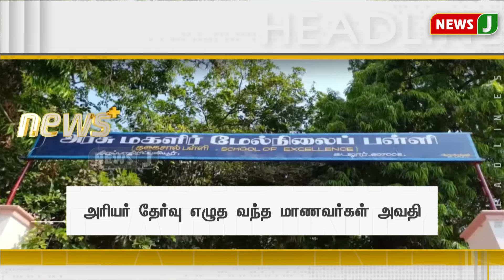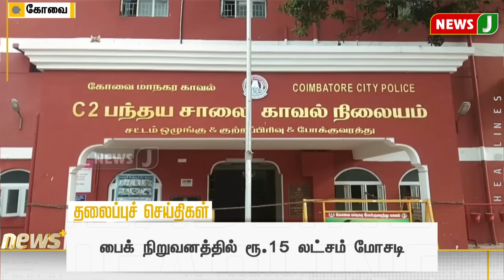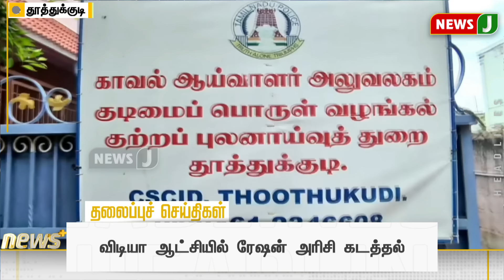Today 6AM Headlines - 04 MAY 2024 | காலை 6 மணி தலைப்புச் செய்திகள் | Morning Headlines | NewsJ